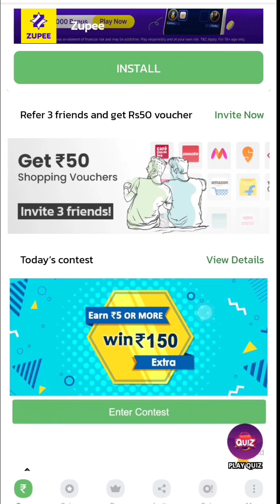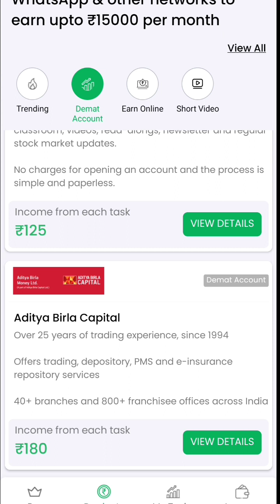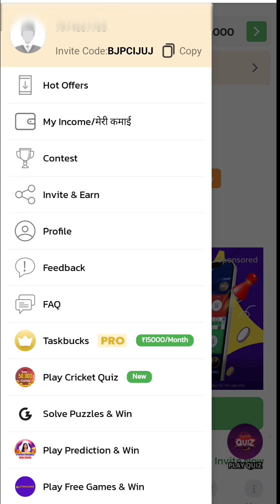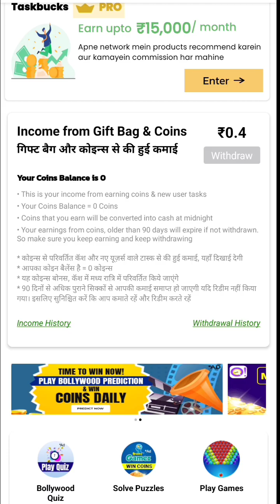TaskBucks App Se Paise Kaise Kamaye | How to earn money from taskbucks app in hindi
☑️TaskBucks App Se Paise Kaise Kamaye🤑 in hindi | TaskBucks App Paytm Self Earning App 2022 | Refer & Earn Earning App🎁 | New Earning App Today😍

Topic ---

1) New earning app today
2) How to make money online
3) Mobile se paise kaise kamaye
4) Earn money without investment
5) How to earn money from taskbucks app
6) taskbucks app se paise kaise kamaye
7) taskbucks app se paise kaise kamaye 2022
8) how to earn money in taskbucks app
9) taskbucks app unlimited coins trick
10) taskbucks app refer and earn kaise kare
11) taskbucks app real or fake
12) taskbucks app se withdraw kaise kare
13) how to get money from taskbucks app
14) Paytm Cash earning app 2022
15) how to earn more money in taskbucks app
16) taskbucks app payment proof
17) taskbucks app
18) taskbucks app unlimited earning
19) taskbucks app ko kaise use kare
20) taskbucks app unlimited trick

quize app earn money
taskbucks invite code
new earning app today
earning app
taskbucks
2022 best self earning app

Hastags:---